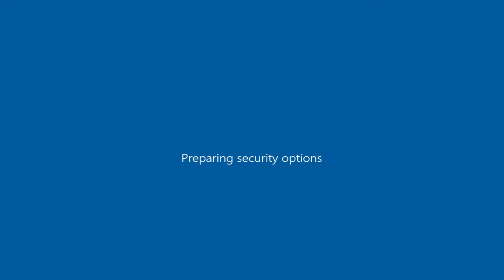Drive By w Chevrolet Montana 2024 ( GTA San Andreas car mod )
GTA San Andreas\data ; handling.cfg ( open with notepad ) ; "OCEANIC 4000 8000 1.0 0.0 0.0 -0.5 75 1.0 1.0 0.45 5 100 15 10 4 P 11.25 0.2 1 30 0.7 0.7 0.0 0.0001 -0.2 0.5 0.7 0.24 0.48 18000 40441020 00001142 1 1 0"